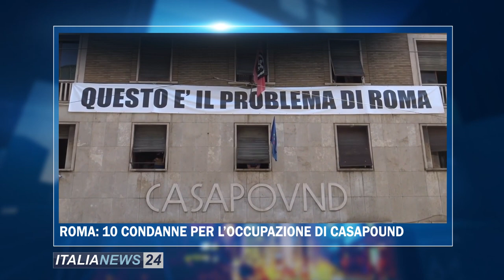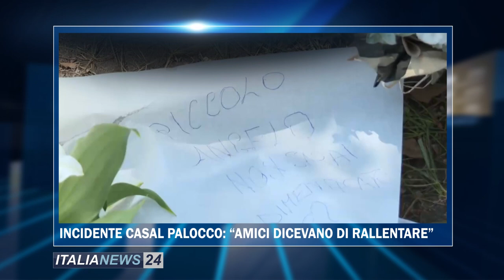TG ITALIA NEWS 27 GIUGNO